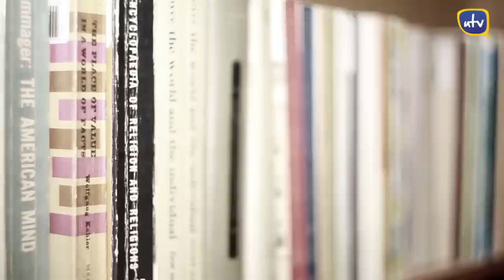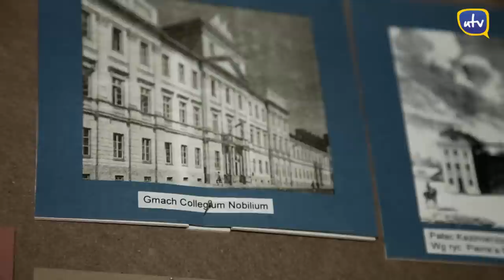Janusz Palikot - Twarze UW, odcinek 2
W dzisiejszym odcinku do rozmowy o studenckich latach zaprosiliśmy Pana Janusza Palikota. Jak się okazało - miłośnika matematyki i filozofii. Co jeszcze ciekawego zdradził nam w swoim biurze poselskim? Przekonajcie się sami.